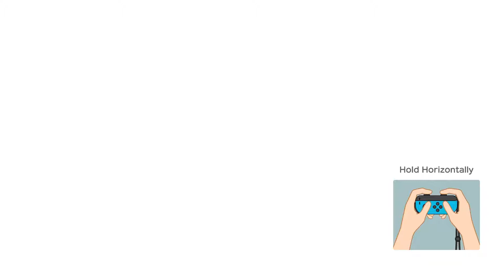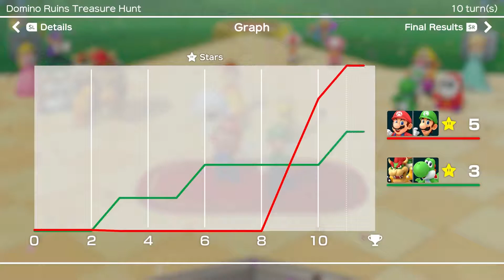[Let's Co-Op Play] Super Mario Party: Domino Ruins Treasure Hunt - Part 5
The first board of Super Mario Party's Partner Party is finally over. Which team will claim victory, Team Mario or Team Bowser?